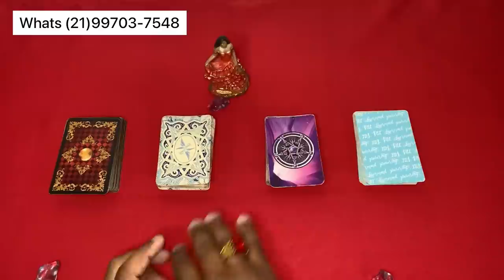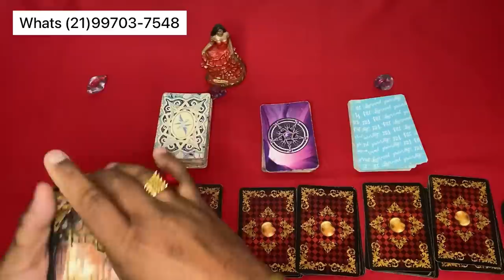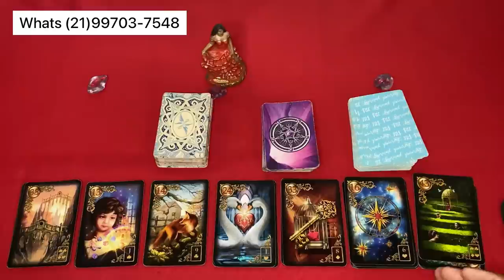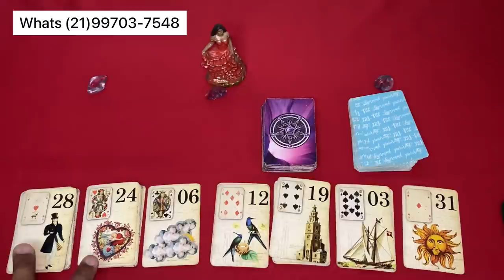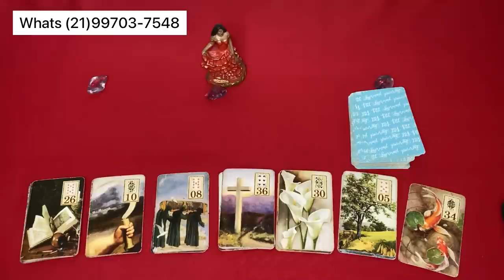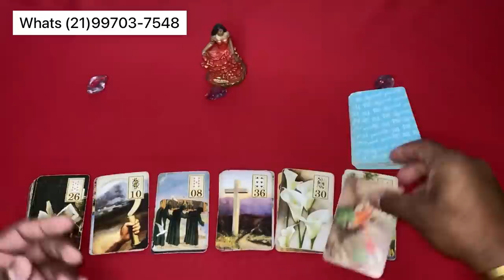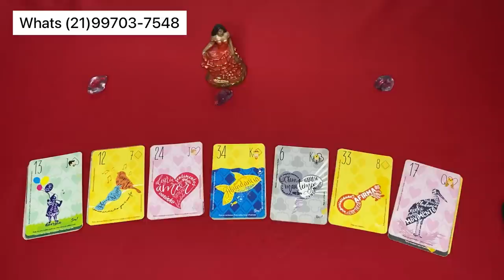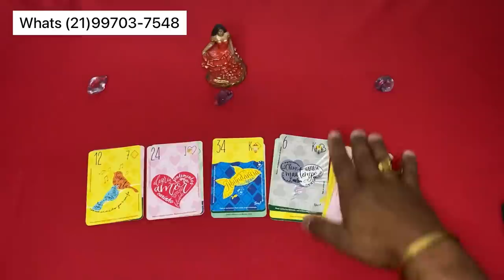✅ MARIA PADILHA REVELA FUTURO IMEDIATO! O QUE VOCÊ DEVE SABER NESSE MOMENTO - POMBA GIRA REVELA!